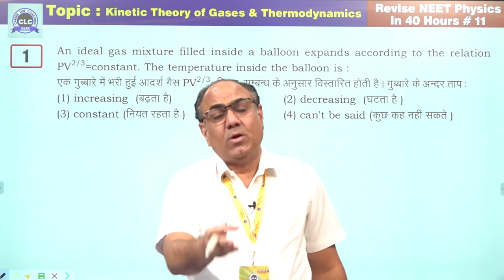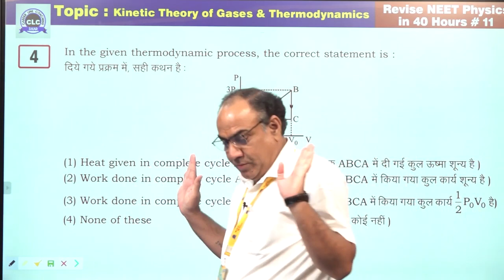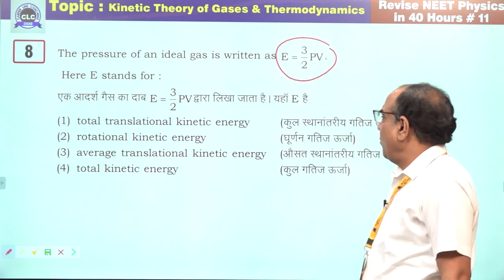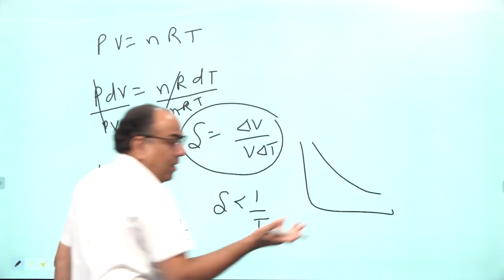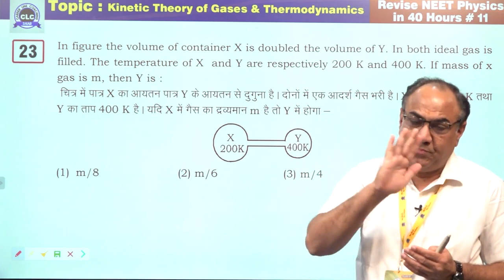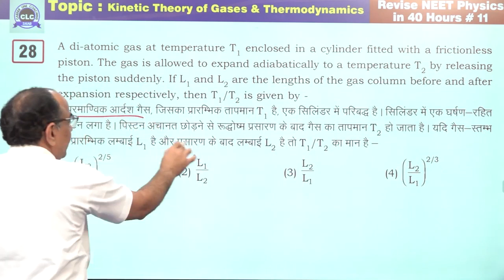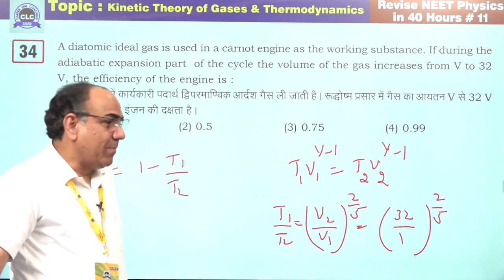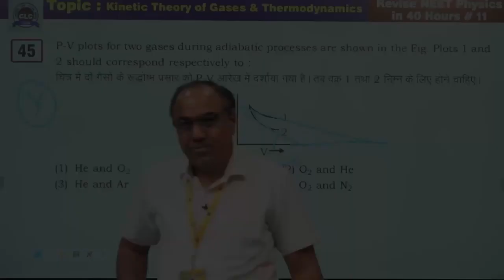11 20 Physics Punch Kinetic Theory of Gases & Thermodynamics CLC